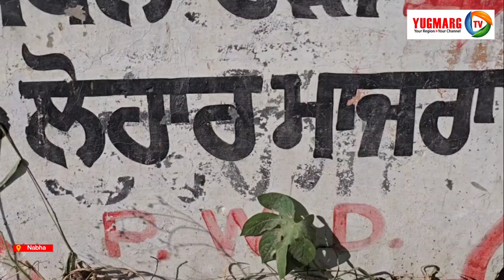पंजाबी गायक एमी विर्क बने सरपंच के पिता ! YUGMARGTV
यह नाभा ब्लॉक का लोहार माजरा गांव है, यह गांव एमी विरक के नाम से मशहूर है, क्योंकि एमी विरक इसी गांव के मूल निवासी हैं और अब यह गांव इतना मशहूर हो गया है कि इस गांव में सभी लोहार माजरा हैं। पंजाबी गायक और अभिनेता एमी विर्क के पिता कुलजीत सिंह को ग्रामीणों ने समिति के साथ मिलकर सरपंच चुना है। एमी विरक के पिता कुलजीत सिंह पहले भी गांव में समाज कल्याण के काम करते रहे हैं और अब गांव के मेयर ने एमी विरक के पिता कुलजीत सिंह को एक बड़ी जिम्मेदारी सौंपी है और सभी की सर्वसम्मति से उन्हें गांव का सरपंच चुना गया है. इस मौके पर एमी विर्क का परिवार जश्न मना रहा था. अब गांव वाले भी काफी खुश नजर आ रहे हैं क्योंकि गांव लोहार माजरा एमी विर्क के नाम से मशहूर है और अब उनके पिता सरपंच कुलजीत सिंह समेत पूरी पंचायत सर्वसम्मति से चुनी गई है.